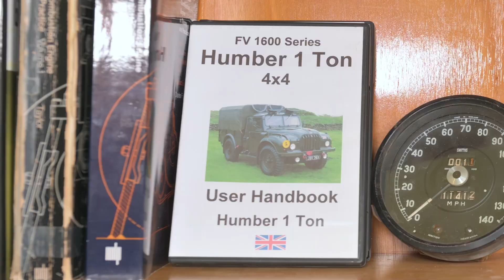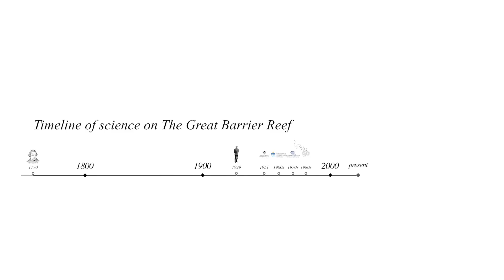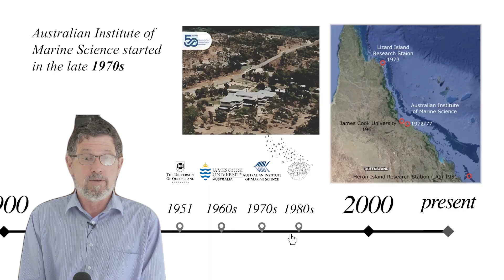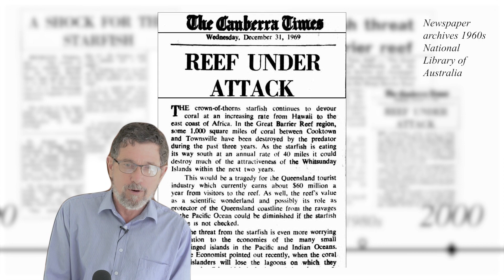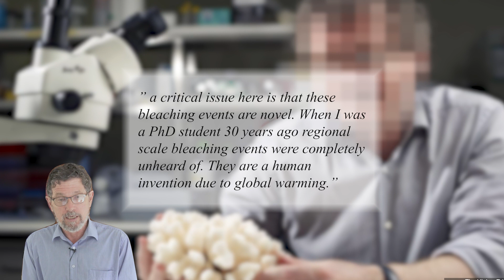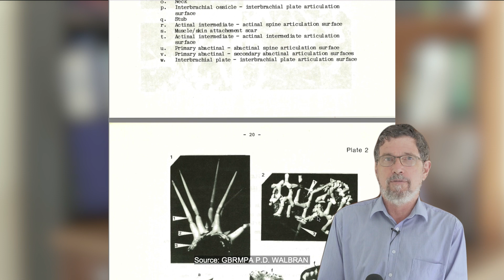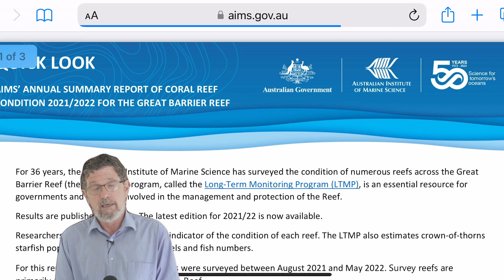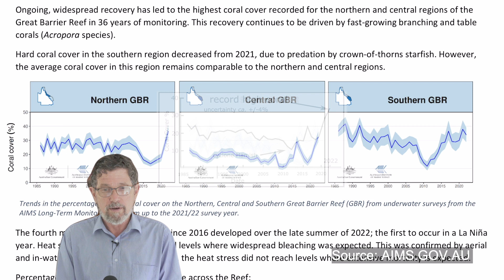The DOOM Begins in The Great Barrier Reef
REEF REBELS Episode 3: The DOOM Begins

Is it a strange coincidence that the Great Barrier Reef only started to run into trouble exactly when scientists started studying it in a significant way in the 1960s? The reefs definitely go through huge swings of death and regrowth. But are these natural cycles, or did humans cause them? And has there been some degree of exaggeration about the threats.